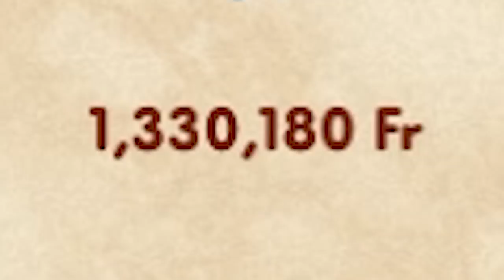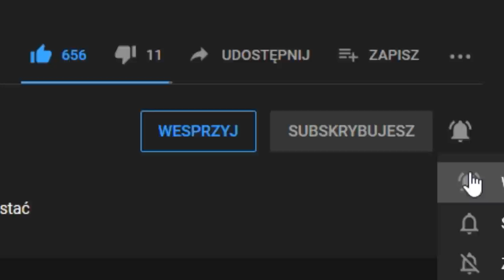Która FIRMA przejmie kolej we Francji! RAILWAY EMPIRE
OPIS
Railway Empire to strategia ekonomiczna w której zarządzamy naszą firmą kolejową. W Railway Empire PL można zagrać w formie kampanii oraz gry dowolnej. W przedstawionym gameplay PL gram w Railway Empire na mapie Francuskiej i staram się zdominować w tej grze strategicznej cały region. ta Gra ekonomiczna podobna jest do Railroad Tycoon jak i Railroad Corporation. Całkiem przyjemny RTS ekonomiczny by się przy nim odprężyć.
FILMY
🌍Play Lista:
ROZGRYWKA
⚔️Nacja: Francja
⚔️Modyfikacja : brak
⚔️Poziom trudności:  VERY HARD
⚔️Patch.
⚔️Osiągnięcia: Kupić francje
SPOŁECZNOŚĆ
😜Grupa FB: Imperialiści Lookasa